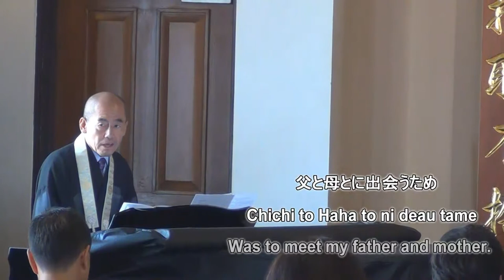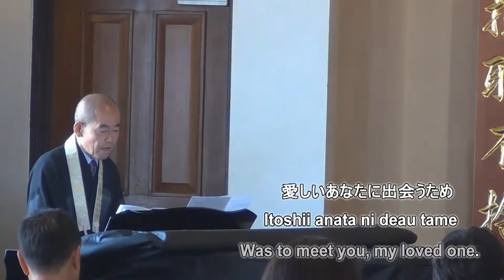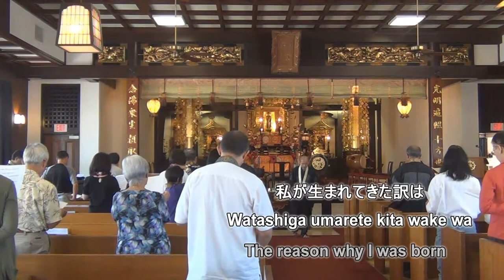Practice the song "Inochi no Riyuu"＿さだまさし「いのちの理由」の練習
Rev. Kanjun Nakano led the practice of the song"Inochi no Riyuu (The Reason for Life)" during the Special Sunday Service at Jodo Mission of Hawaii on December 22nd, 2013.